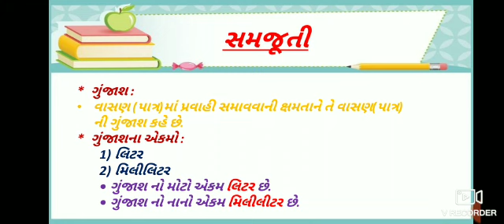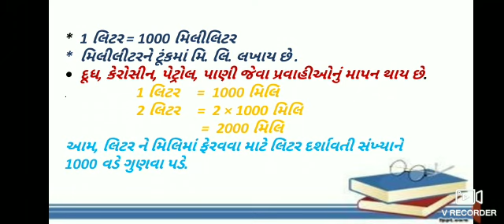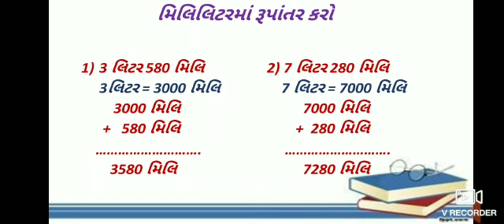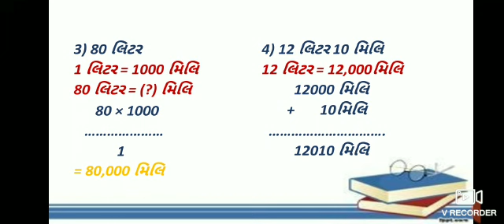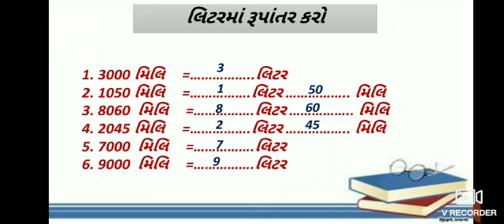STD:4 SUB:ગણિત CH:7 જગ અને મગ (PART 1)